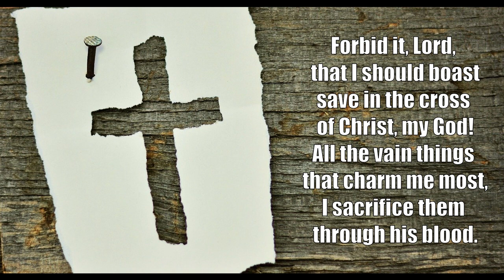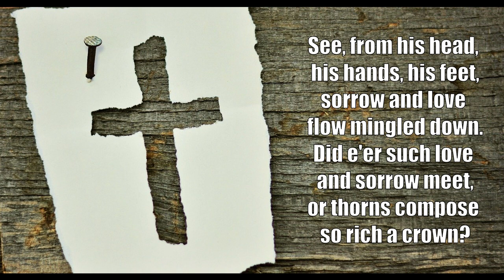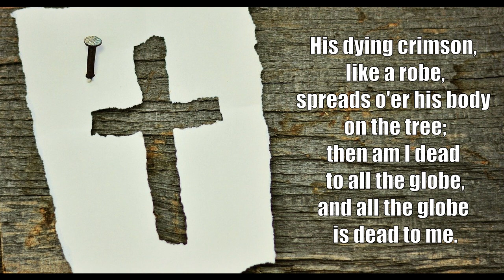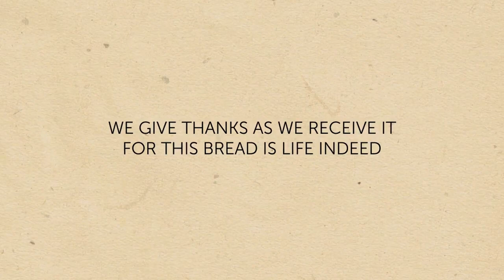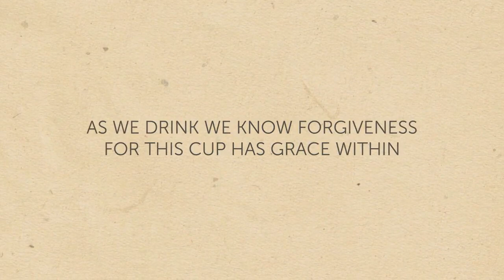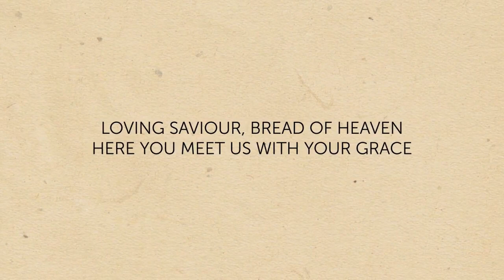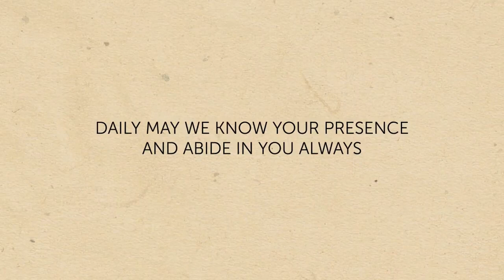03 07 22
This week we kick off a new series titled Christian Jargon Busting, and our first word is 'eucharist' :-)